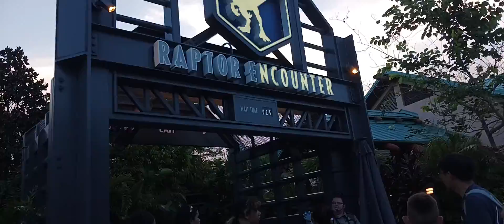Islands of Adventure Orlando Fl 7/5/22